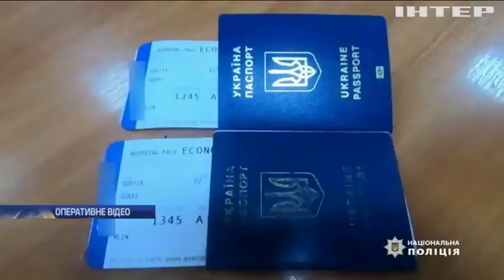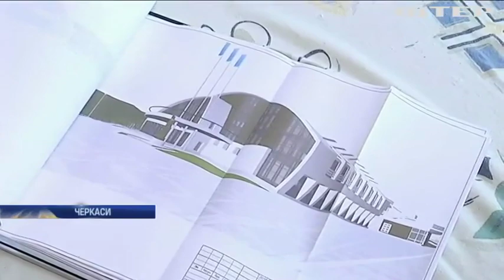Новости 8:00, выпуск за 11 июля 2019 года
Дивіться у цьому випуску: В Одесі перекрили канал торгівлі людьми. Ціна на газ може бути знижена на чверть - Юрій Бойко. Індонезія поверне Австралії сміття.